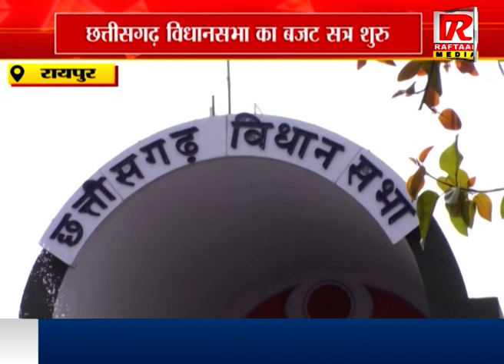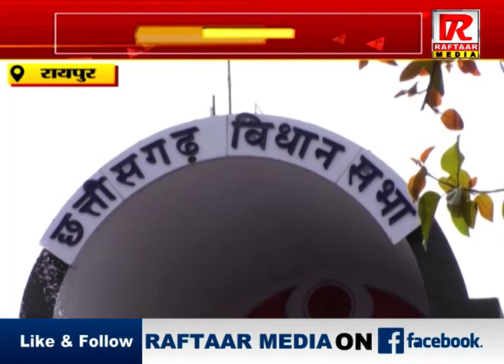रायपुर : राज्यपाल का अभिभाषण , विपक्ष का जोरदार हंगामा , देखें